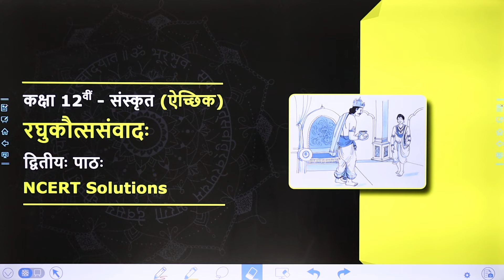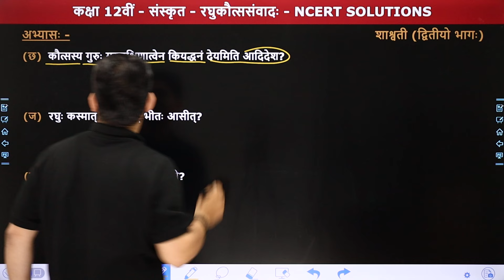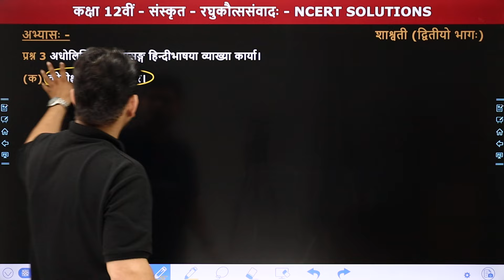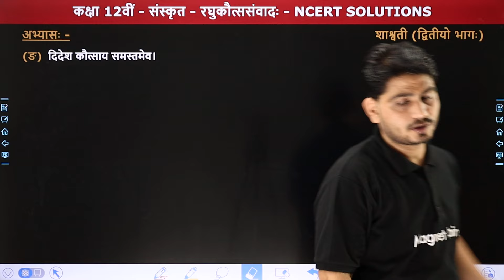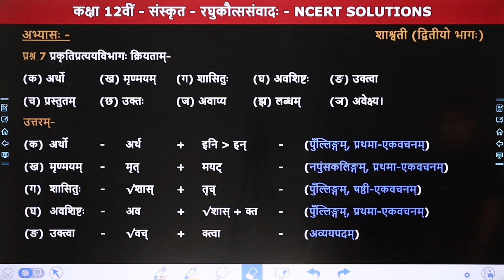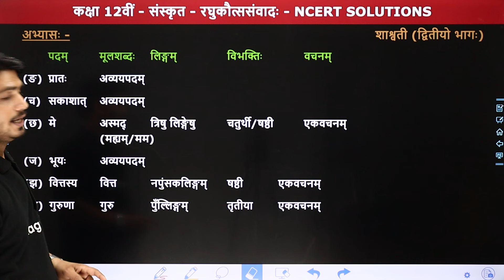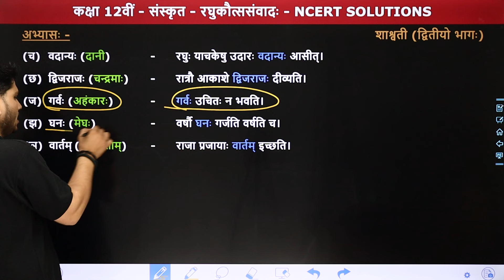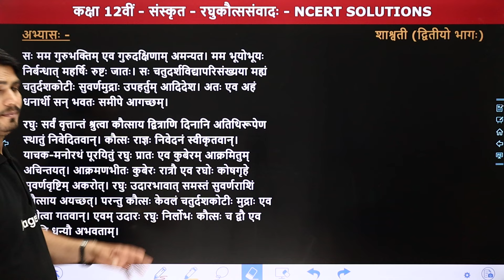Raghukautsasamvadah (रघुकौत्ससंवादः) - NCERT Solutions | Class 12 Sanskrit Chapter 2 | CBSE 2024-25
✔️ Class: 12वीं
✔️ Subject: संस्कृत
✔️ Chapter: रघुकौत्ससंवादः (Chapter 2)
✔️ Topic Name: NCERT Solutions
✔️ Topics Covered In This Video (By Pankaj Sir):  This video covers a topic of NCERT Solutions from chapter Raghukautsasamvadah of Shashwati of class 12 Sanskrit. Learn from Pankaj Tiwari Sir, our experienced educator, as he takes you through a detailed Explanation of Book Shashwati. Tune into this insightful video and ace your next assessment with confidence!
00:00 Introduction: - रघुकौत्ससंवादः - NCERT Solutions
01:43 अभ्यास - (प्रश्न 1 से 3) प्रश्न 1 - संस्कृतभाषया उत्तरं लिखत ।
26:47 अभ्यास - (प्रश्न 4 से 6) प्रश्न 4 - अधोलिखितेषु रिक्तस्थानेषु विशेष्य विशेषणपदानि पाठ्यांशात् चित्वा तिखत ।
31:51 अभ्यास - (प्रश्न 7 से 9) प्रश्न 7 - प्रकृतिप्रत्ययविभागः क्रियताम्
45:35 अभ्यास - (प्रश्न 10 से 12) प्रश्न 10 - अधोलिखितानां पदानां विलोम पदानि लिखत
52:37 अभ्यास - (प्रश्न 13 से 15) प्रश्न 13 - अधोलिखितेषु प्रयुक्तानाम् अलङ्कराणां निर्देशं कुरुत
58:27 Website Overview

sanskrit chapter 2 raghukautsasamvadah explanation
sanskrit chapter 2 raghukautsasamvadah explanation questions
class 12 sanskrit chapter 2 question answer
class 12 sanskrit shashwati bhag 2
sanskrit ncert solutions class 12
sanskrit shaswati class 12 ncert solutions
sanskrit shashwati class 12
class 12 sanskrit chapter 2 ncert solutions
class 12 sanskrit chapter 2 ncert solutions chapter 2
कक्षा 12 संस्कृत पाठ 2 के प्रश्न उत्तर